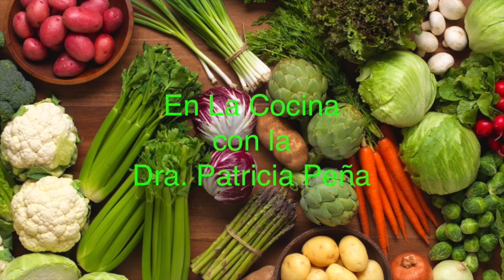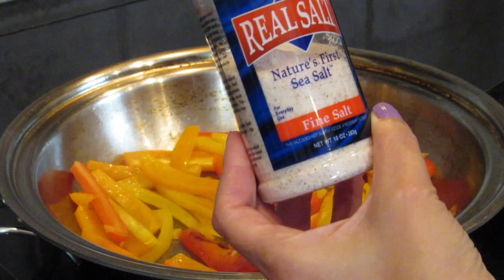Simple manera de preparar los Pimentos dulces. 🌶 Aji dulce, Morrones.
Visita esta pagina para aprender mas acerca de mi nueva proteina vegana, Nutritiva.

Los pimentos dulces son facil de preparar y estan llenos de fibra y vitamina C.  Este vegetal es fabuloso para las personas que estan tratando de perder peso ya que contienen muy pocas calorias.  Aqui sigue la receta.

Ingredientes:

3 pimentos (rojo, amarillo y anaranjado)
2 dientes de ajo cortado en pedazitos
1 cucharada de sal del mar
pimienta a gusto
1 cucharada de aceite de oliva

Preparacion:

Cortar los pimentones en rebanadas finas.  Calentar un sarten a fuego medio y añadir una cucharada de aceite de oliva, añadir el ajo y cocinar por 1 minuto, añadir los pimentones y cocinar por 8 minutos o hasta que esten dorados.  Se pueden consumir calente o frio.😋🌶